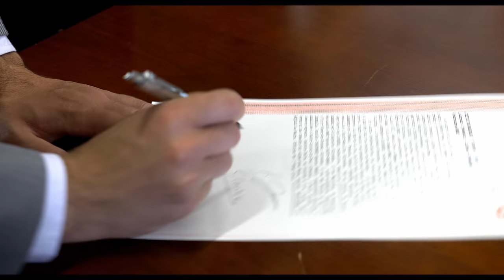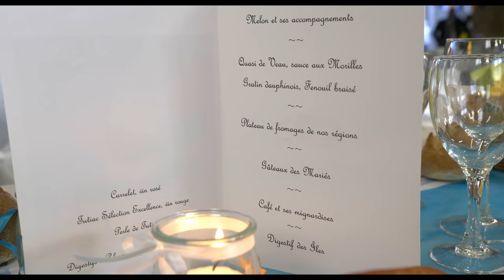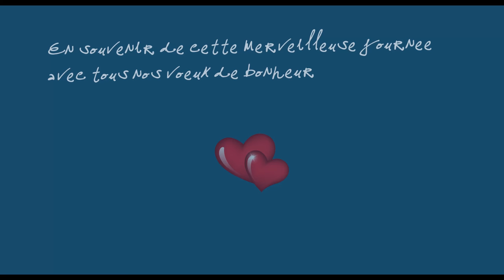21 juillet 2018 - Mariage de Laurent et Véronique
21 juillet 2018 - Mariage de Laurent et Véronique